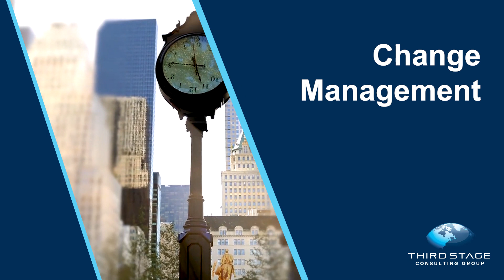Top 7 Career Paths in Technology [Tech Career Advice and Tips]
Technology is one of the hottest areas to be in right now in terms of careers. There is an abundance of opportunity, and it only continues to grow as technology evolves and the demand increases.  If you are considering a career in technology, you may not know the best areas to focus on, but in this video I’ll outline the top 7 career paths that are the hottest right now and will provide the most opportunity for the years to come.